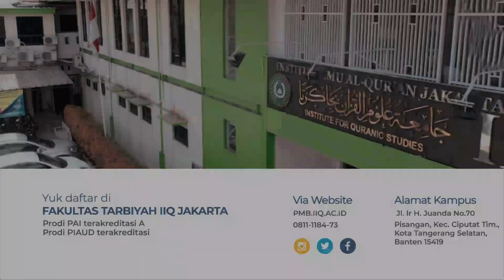Fakultas Tarbiyah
Anda masih bingung menentukan jurusan kuliah?

Yuuuk daftar di *FAKULTAS TARBIYAH IIQ JAKARTA*

Prodi PAI terakreditasi A
Prodi PIAUD terakreditasi

Prospek Kerja lulusan fakultas tarbiyah IIQ Jakarta sesuai CPL Kemenag 2018:
1. Menjadi Guru/Praktisi Pendidikan
2. Menjadi Asisten Peneliti Pendidikan
3. Menjadi Pengembang Bahan Ajar
4. Menjadi Guru yang Hafal Al-Qur'an

Beasiswa:
1. Beasiswa KIP
2. Beasiswa berprestasi
3. Beasiswa tahfiz 30 juz